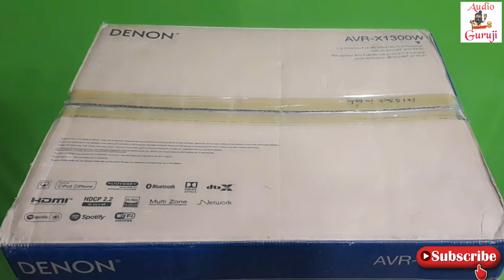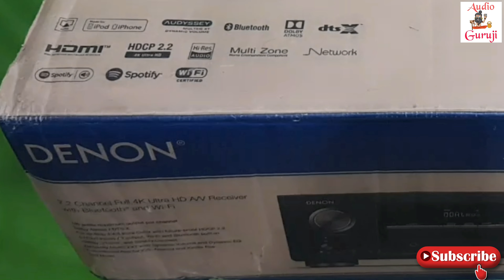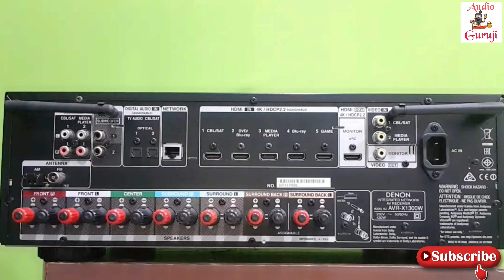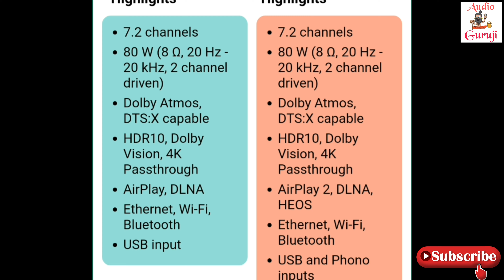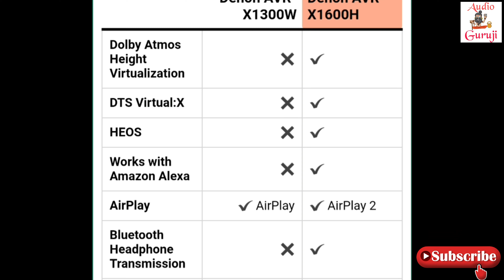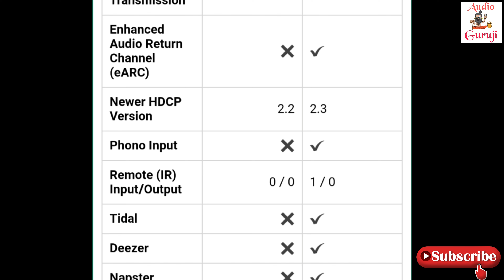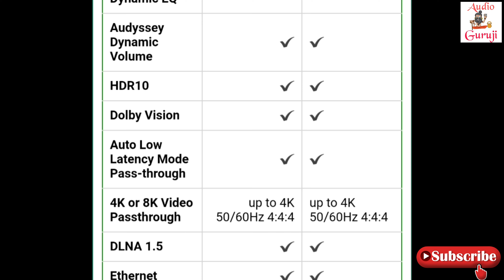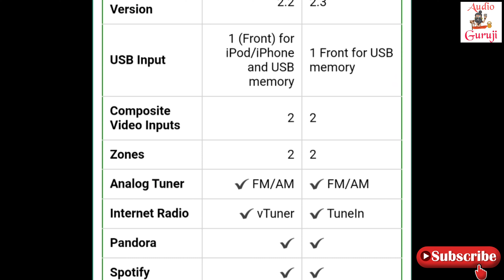Denon AVR-x1600 v/s Denon AVR-x1300 | Comparison | Unboxing | Denon Dolby Atmos AVR | In Hindi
ऑडियो गुरुजी में आपका स्वागत है दोस्तों

दोस्तों वीडियो अच्छी लगे तो इसे लाइक जरुर करें और अपने दोस्तों के साथ और जानकारों के साथ इसे शेयर भी करें।

This Comparison is done with the
                        help of

how much important of a speaker cable? | स्पीकर केबल का कितना महत्व है? | audio guruji | sony | JBL

Hdmi ARC vs eARC || in any || home theater || sound bar || Avr || amplifier || hdmi 2.1 || atmos dtx

How To Protect The Costly A/V Stuffs | अपने Audio Systems को खराब होने से कैसे बचाए | Home Theater

home theater room part 2 | 7.2 home theater | 5.2.2 atmos speaker setup | atmos home theater | RSAI

home theater v/s soundbar | what should be I buy, home theater or soundbar | what is a good option .

top 5 premium soundbars || top 5 soundbars in India || top 5 soundbars in 2020🇮🇳 || bose sony jbl

top 5 soundbars under 10k || top 5 soundbars in India || top 5 soundbars in 2020 || jbl || Phillips

The cost of currier will be pay by buyer